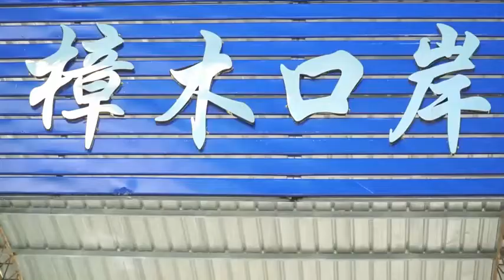ネパール向け医療物資のスピード通関を実施 チベット自治区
中国チベット自治区シガツェ市ニャラム県の樟木（ダム）口岸（通関地）では、「健康申告カード」の確認や検温、衛生検疫、立ち入り検査などを済ませたネパールのトラック１４台が、中国・ネパール友誼大橋を渡ってニャラム税関監督管理区に入り、貨物の積み換えを行った。
　ダム口岸は以前、チベット自治区最大の国家１類陸路通商口岸だった。
　新型コロナウイルス感染症の影響を受け、ネパールが一時的に通関地を閉鎖し、国際旅客便の運航も停止したため、ダム口岸がネパールにとって、中国から医療物資を輸入する唯一のルートとなった。医療物資の迅速な通関を最大限確保するため、同口岸は輸出用医療物資を優先的に申告、検査させる「グリーンゲート」を設けている。